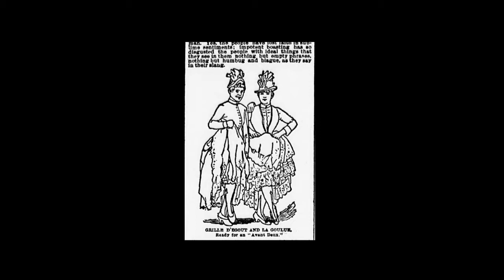19th Century Cancan ! ...the magic "Gold key" to a sweet culture.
Hopefully, this video will inspire a sweet healthy culture... everywhere.
The background music used is Ivan Caryll's Cancan music written for the
"Little Christopher Columbus" show ( London 1893, Broadway 1986).
Cancan is a rare thing Beautiful, romantic , very sexy but yet totally G-rated I
... I believe it sweetens the world and brings joy... It sparkles!
        Len

Audience
Is this video made for kids?
Yes, it's made for kids.Features like personalized ads and live chat won't be available on videos made for kids.